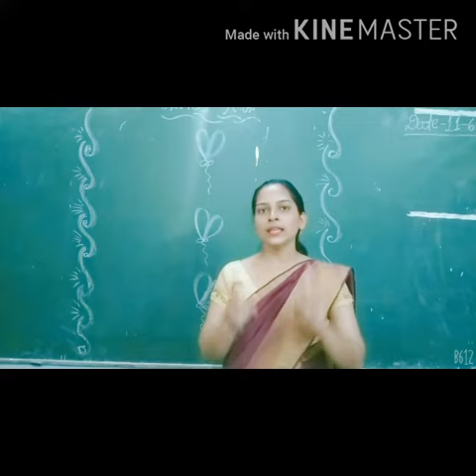CLASS- P. G # ENGLISH RHYMES